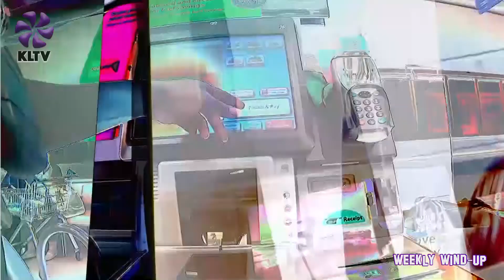The Weekly Wind EXTRA | WomenCentre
The Weekly Wind-Up brings information and opinion to the people of Kirklees and the wider Yorkshire area.

On this weeks edition of EXTRA, Dave Hodgson speaks to Veronica Susedkova about the 'WomenCentre' charity, their history and what they do for women in the Kirklees community.

The 'WomenCentre' charity provides holistic, one-stop services at centres in Huddersfield, Dewsbury and Halifax.

Their wide-ranging services include emotional and practical support on issues such as debt, benefits, mental or physical health, domestic violence, counselling, training and development and much more.

Do you fancy appearing on the Weekly Wind-Up? If you're interested in in appearing on the show, or looking for one of our other bespoke filming services, please don't hesitate to get in contact!